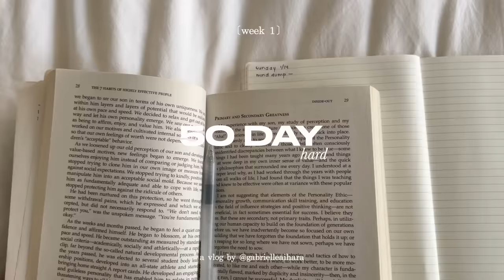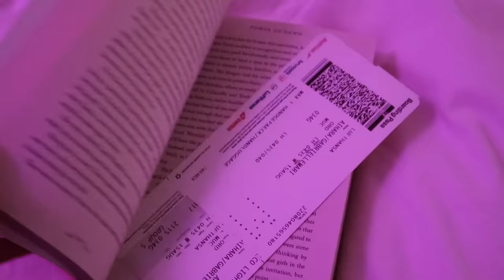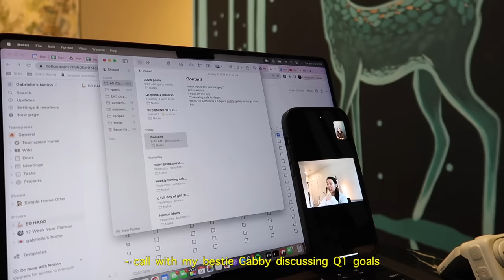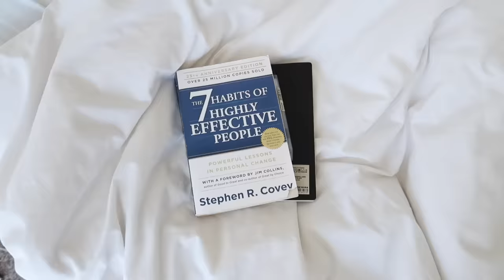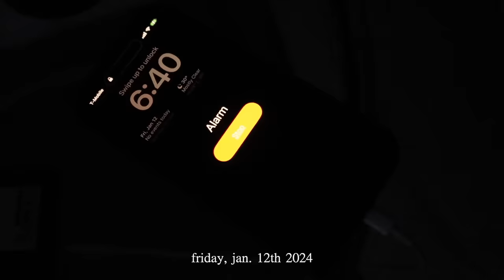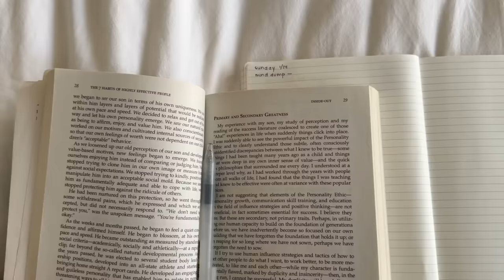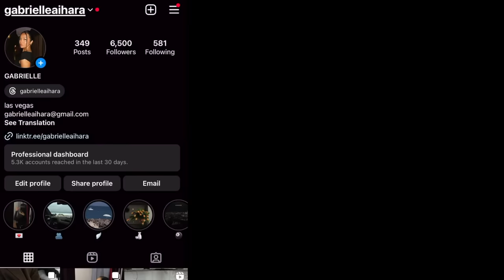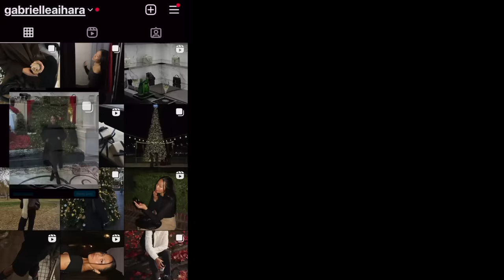my first week of doing 50 hard *2024 motivation*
I'm speaking it into existence that 2024 is the year that I develop into the best version of myself both mentally & physically ✨ follow along as I document every week of my 50 day hard! & feel free to join me (i'd love an accountability group). here is the link to my exact notion 50 hard template:

0:00-00:10 preview
00:11-1:49 RULES
1:50-2:44 day 1
2:45-4:49 day 2
4:50-6:12 day 3
6:13-8:00 day 4
8:00-8:48 day 5
8:49-9:10 day 6 I chopped my hair
9:11-12:14 day 7 & week 1 reflection

ITEMS MENTIONED:
aritzia slouch coat
pilates socks
anthropologie purse
skims bodysuit
revolve black jeans
adidas sambas
alo airlift leggings
alo white socks
alo airlift bra
alo long sleeve
alo yoga mat
aritzia leggings
alo black joggers
aritzia black scoop neck bra
aritzia cargo sweatpants

FAQ:
age: 25
location: Portland, OR
camera: Canon Mark G7Xii
editing software: Final Cut Pro X